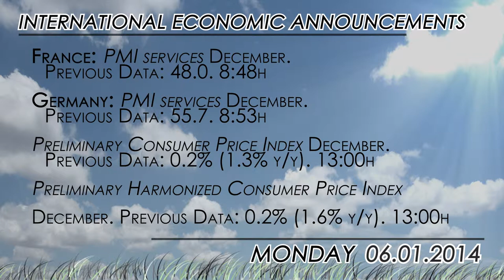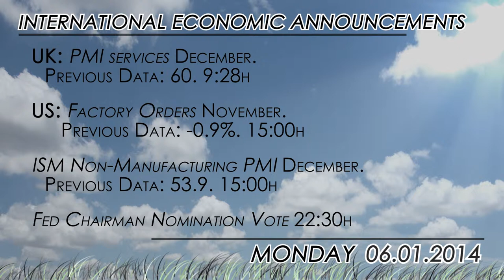What to Watch: Europe PMI and US ISM PMI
As the week starts plenty of data may cause movements in the currency pairs. Worth of attention will be the release of the Services PMI for several countries in the Euro area. Also watch the Germany CPI figures announcement.

Across the Atlantic, Fed Chairman Nomination Vote may gather some interest as well as the publication of the ISM Non-Manufacturing PMI data.